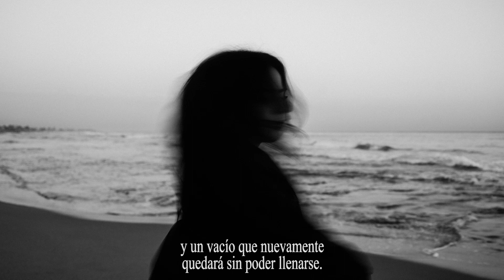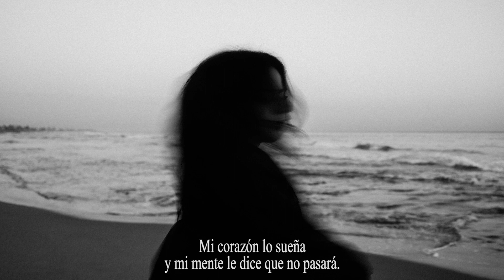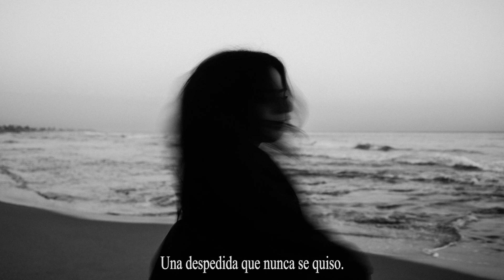Segundo Adiós | Audio Poema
Un segundo adiós que nunca se pronunció. Una despedida que nunca se quiso...

Texto:

Te vas. Una despedida más. Una promesa de que será solo temporal, pero esta historia la he vivido ya. Te marchas y ni siquiera puedo verte ir. Sé que te vas y a este punto no puedo hacer nada más que despedirme de ti a través de este papel, tal vez se vuele de mi mano y llegue a ti, tal vez la tinta se derrame y de alguna forma viaje contigo.

Ahora veo hacia atrás y solo quedan excusas, un espacio grande donde nunca hubo atrevimiento y un vacío que nuevamente quedará sin poder llenarse. No hay ningún remplazo para lo que te llevas, porque tú te vas, pero parte de mí se va también contigo, quedo incompleto, a medias, menos que a medias, desecho.

No puedo decir que no sabía que esta fecha llegaría, pero no quería pensarlo, creí que si lo ignoraba, si no lo tenía presente, quizá el día se borraría del calendario y simplemente lo saltaríamos. El tiempo no perdona, llegó el día y la fecha se cumplió, hoy te vas, hoy te pierdo. Te había perdido desde antes quizá…

Imagino el cómo sería, el cómo hubiera sido, el destino alternativo sino te hubieses ido, la historia no escrita si te hubieses quedado. No pasará. Mi corazón lo sueña y mi mente le dice que no pasará. Esa no es la realidad y por más que lo desee con todas mis fuerzas, eso nunca pasará.

Algunas lagrimas caen tratando de hacer un camino que me guíe hasta donde ahora estás. Un último abrazo ha quedado como fantasma rodeando mi piel y la sensación de ese beso final sigue presente en mis labios. Un segundo adiós que nunca se pronunció. Una despedida que nunca se quiso. Un corazón dividido en dos diferentes caminos.

Segundo Adiós